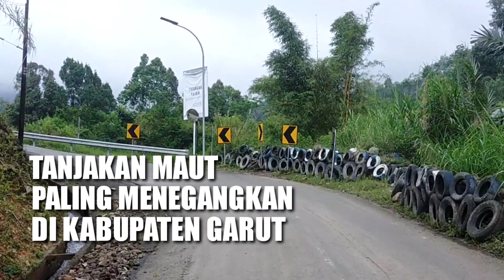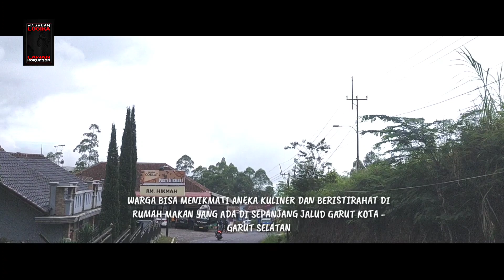Tanjakan Paling Berbahaya di Garut Kota Intan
Tanjakan Paling Rawan Berbahaya di Garut Kota Intan

MAJALAHLOGIKA – Kabupaten Garut merupakan salah satu daerah terluas di Provinsi Jawa Barat. Daerah ini memiliki banyak potensi alam yang sangat kaya, namun demikian Garut dikenal juga memiliki potensi rawan bencana yang cukup tinggi.

Sementara ini Garut dikenal dengan tiga nama yakni Garut Kota, Garut Utara dan Garut Selatan. Dari tiga daerah tersebut Garut Selatan dikenal sebagai daerah yang memiliki daratan yang sangat curam.

Bagi masyarakat Garut yang pernah berkunjung ke Garut Selatan atau warga asli Garut Selatan yang menetap di Kecamatan Pakenjeng dan Kecamatan Pamulihan pasti tahu Tanjakan Panganten.

Tanjakan ini merupakan satu diantara tanjakan yang paling berbahaya, apalagi jika dilalui pada malam hari. (Asep Ahmad)